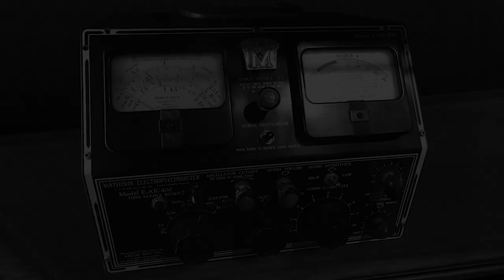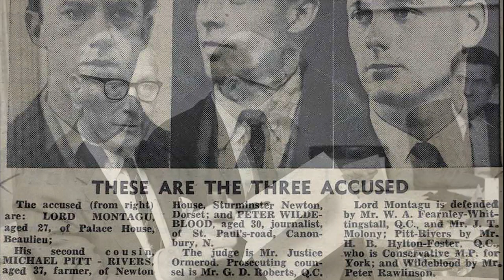CPHS Heritage Minutes: The 1969 Decriminalization of Homosexuality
In this Heritage Minute, we share some not-so-distant history of the treatment of Gender, Sexual, and Relationship Diverse (GSRD) individuals in Canada. In  the late 1800s, the Canadian government enacted laws making homosexual acts illegal and, in some cases, punishable by death. By the 1950s and 60s, GSRD Canadians were frequently targeted by law enforcement over fears of communism during the cold war.  A device called the "Fruit Machine" was used to detect homosexuality and cost many people their livelihoods. Following the decriminalization of homosexuality in parts of the UK, Prime Minister Pierre Elliot Trudeau amended the criminal code to decriminalize homosexuality in Canada on June 27, 1969 with the passing of Bill C-150, the Criminal Law Amendment Act. Unfortunately, this did very little to actually protect GSRD Canadians. It would be decades before this community gained any meaningful protections under Canadian law.